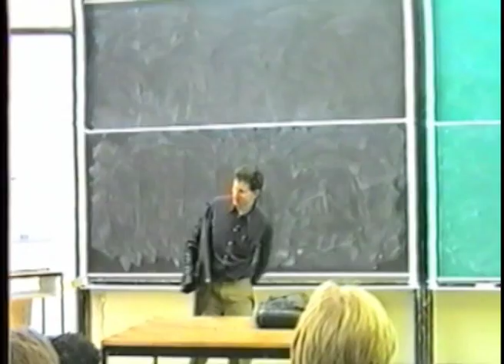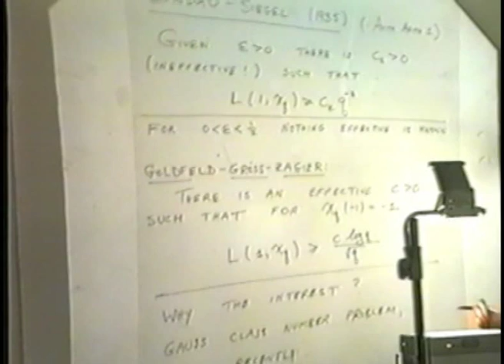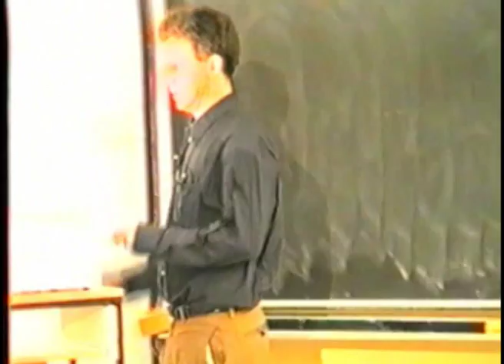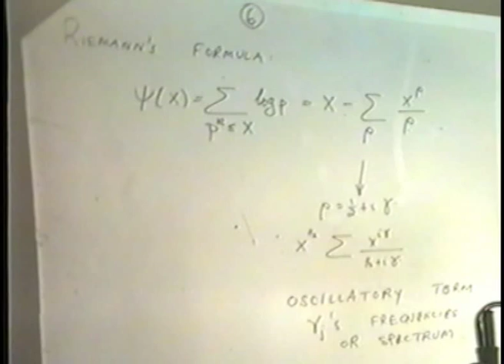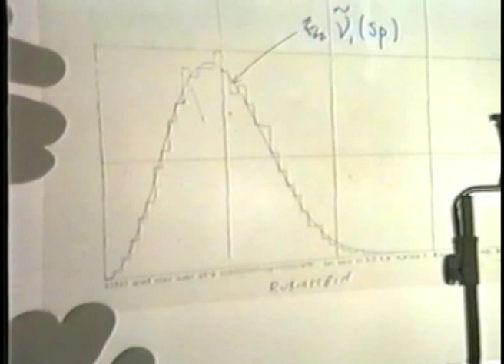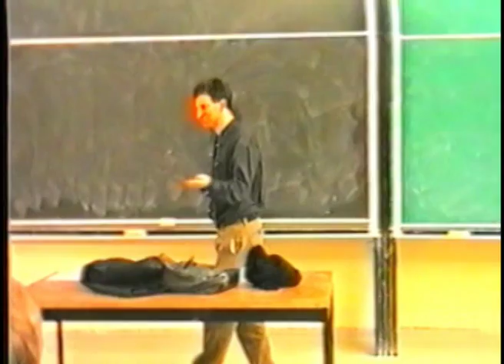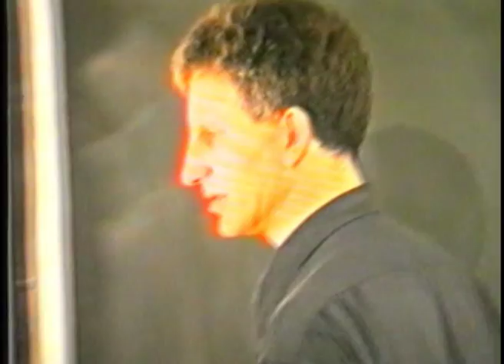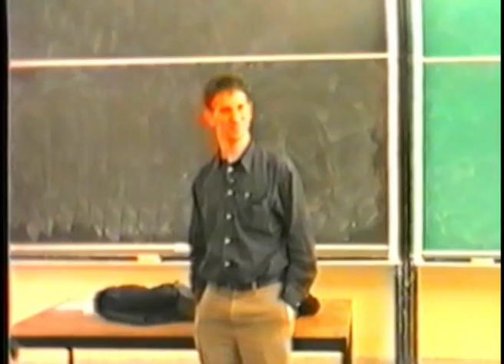Landau Lectures| Prof. Sarnak | Part 1 | 1997/8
Zeros of zeta functions and applications to arithmetic
Prof. Peter Sarnak
(Princeton University)